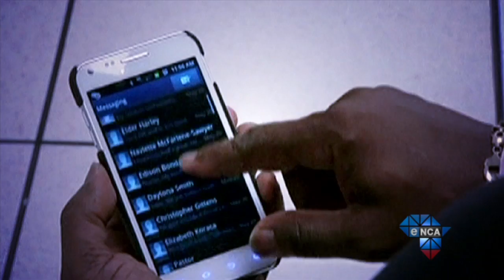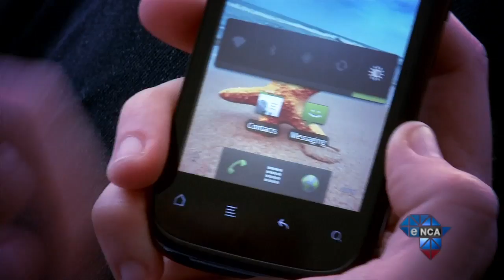Tech Report | Dream Mobile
Forget Samsung, Apple, Nokia and Blackberry.
There's now a uniquely South African brand of cellphone...
Home grown and produced right here, by a company called Dream Mobile...
Running on android and soon available for a fraction of the price of current android phones, Seth meets up with the creators.

from Tech Report Episode 92 - 8th August 2013